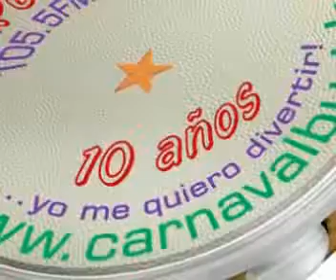TEMPLO DE MOMO Irupe Carnaval 2011(1ªP).wmv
Desfile de IRUPE, Carnaval 2011, Bella Unión. 1ª parte de 2.